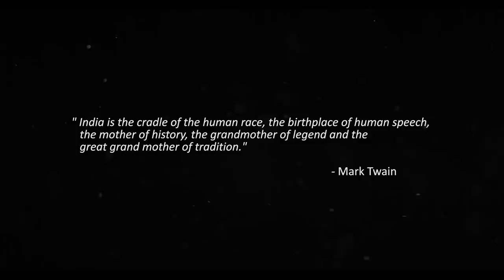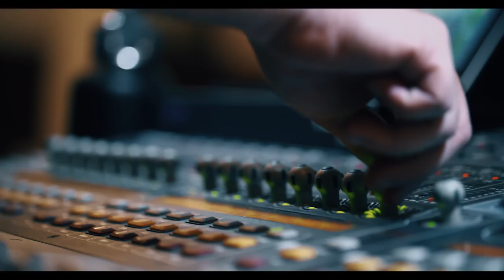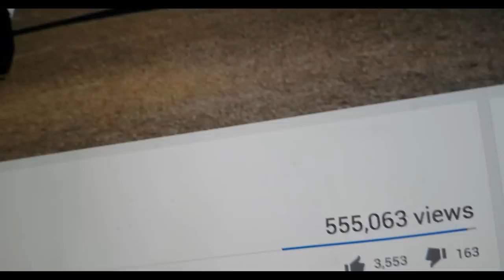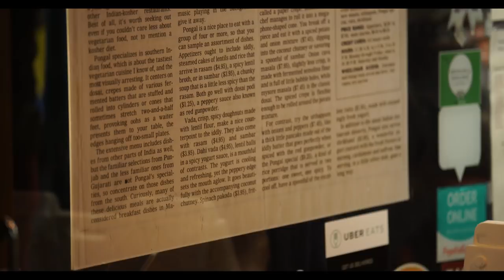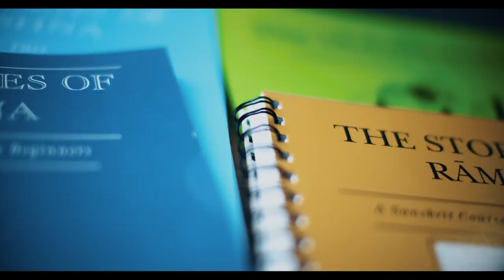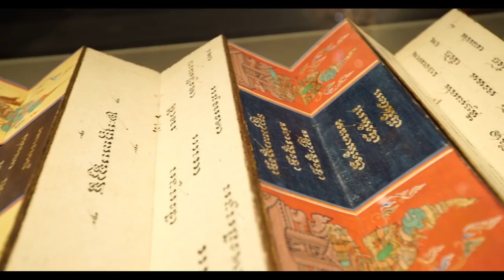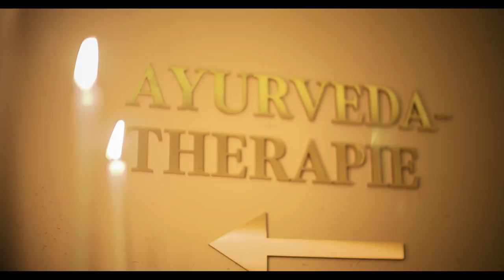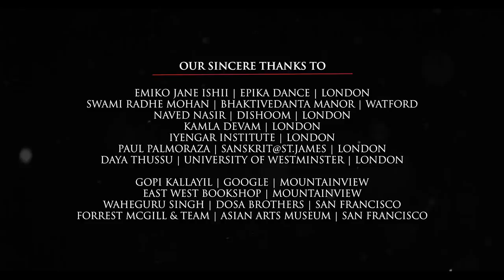INDIA BOUNDLESS | A PLACE IN THE HEART OF THE WORLD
Today India is rejoicing its abounding soft power wealth with fervor. The power of yoga is being acknowledged across the world. Sanskrit and Sanskriti are bridging civilizational gaps. Bollywood in inspiring cross-border affinities even while desi food has made inroads on the gastronomical map of the world.

The documentary threads together the stories of ordinary people from around the world who have been influenced by India’s ‘soft-power’ and explores, how the soul of a nation exists outside its own boundaries making India, so boundless!